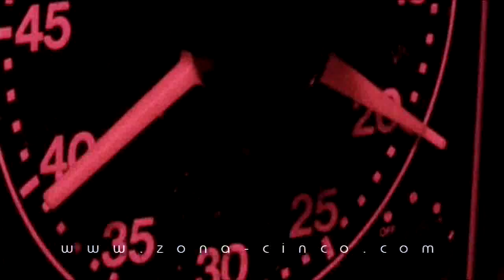Apasiónate con los mejores cursos de Fotografía y Cine en Bogotá por Zona Cinco.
La Escuela de Cine y Fotografía Zona Cinco es mucho más que una excelente opción para estudiar fotografía en Bogotá desde $65.000 y mucho más que una interesante alternativa para estudiar Cine en Bogotá. Zona Cinco es un lugar para aprender, experimentar, compartir y vivir la fotografía y el cine con instalaciones, profesores y estudiantes que sienten pasión por lo que hacen. Quienes están en Zona Cinco ven reflejado su trabajo en cada una de las sesiones fotográficas que pueden hacer en los cómodos y bien equipados estudios a su disposición y también a tu alcance cuando formas parte de los estudiantes de Zona Cinco o te gradúas y te conviertes en un fotógrafo profesional, pues tienes oportunidad de optar por alquiler de estudios y equipos en Bogotá con precios increíbles y personal a tu disposición. Zona Cinco quiere formar parte de tu vida como fotógrafo o cineasta y dejar que tu talento fluya y se deje ver en nuestros espacios, donde puedes hacer amistades interesadas en este campo al igual que tú. No pierdas la oportunidad de formar parte de la mejor Academia de fotografía y cine en Bogotá. Manipula equipos de última generación y equipos clásicos que todo fotógrafo debe experimentar. y preinscríbete desde ya para que le des un impulso definitivo al éxito en tu carrera profesional como fotógrafo, como cineasta.